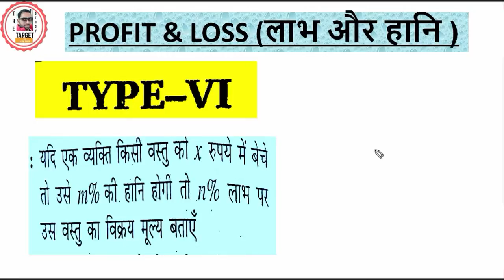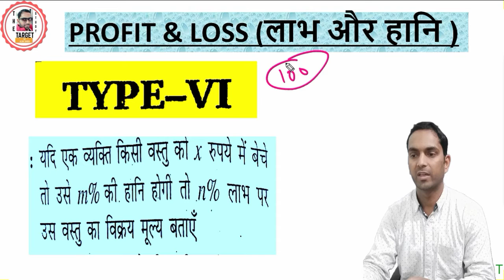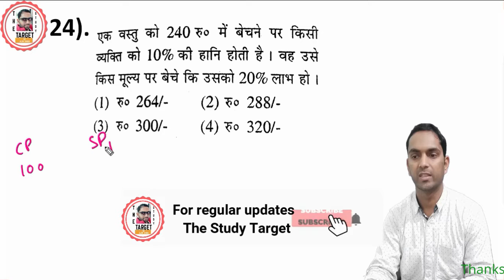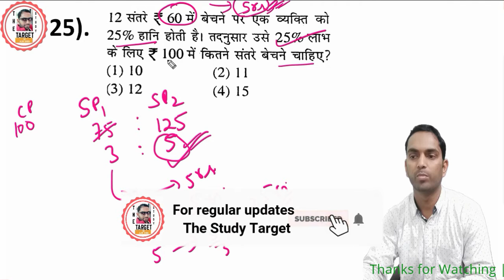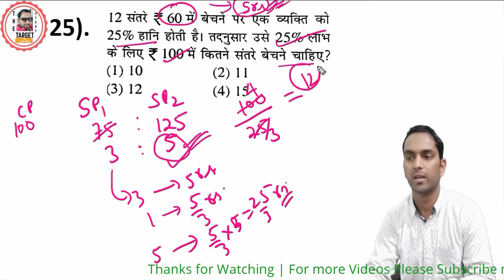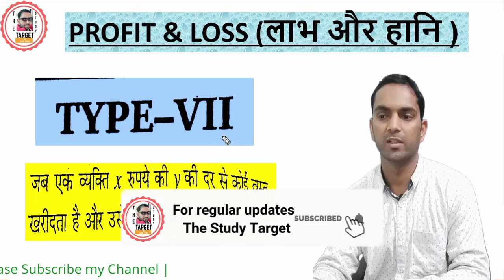Profit & Loss | लाभ और हानि | Type-6 | Profit Loss for Ntpc Group-D| Profit Loss Tricks in Hindi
Profit & Loss | लाभ और हानि | Type-6 | Profit  Loss for Ntpc | Profit  Loss Tricks in Hindi |
Hi
About this Video:-Profit & Loss | लाभ और हानि | Type-6 | Profit  Loss for ntpc | Profit  Loss Tricks in Hindi |